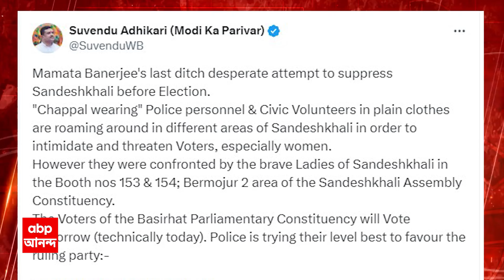Lok Sabha Election: কুলতলিতে ভোটদানে বাধা দেওয়ার অভিযোগ, EVM, VV-PAT ছুড়ে জলে ফেললেন গ্রামবাসীরা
ABP Ananda LIVE: কুলতলিতে ভোট দিতে বাধা দেওয়ার অভিযোগ তৃণমূলের বিরুদ্ধে। ইভিএম জলে ফেলে দিয়েছেন ক্ষুব্ধ গ্রামবাসীরা